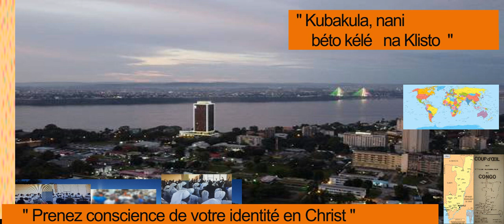💥 "KUBAKULA NOTRE IDENTITE EN CHRIST ", 🙁👵🏽💥 (L'év. Claje Majerome GAOUA) - E.E.C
KUKINTUMPIKA VE, KUZABA NANI MU KELE NA KINZAMBI YA MUNU" PRENDRE CONSCIENCE, QUI JE SUIS. QUI TU ES, sans ku sosa kukitumpidika, Tout est GRACE// 8."Atako nazali moto ya suka penza na kati ya basantu nyonso, kasi Nzambe apesa ngai ngolu yango, ya koteya bato oyo bazali bayuda te bomengo monene ya Kristo, 9 mpe nalimbola na polele nyonso, liboso ya bato nyonso, ndenge nini Nzambe ye oyo asalaki biloko nyonso, azali kokokisa mabongisi na ye oyo ezalaki ya kobombama kati na ye moko banda kala; 10 mpo ete bokonzi mpe bonkumu kati na likolo, bakoka koyeba sikʼoyo, na nzela ya Lingomba, bwanya ya Nzambe oyo ezali ya lolenge na lolenge, 11 ndenge abongisa yango banda kala, oyo ezali kokokisama kati na Kristo Yesu Nkolo na biso. 12 Kati na ye, mpe na nzela ya kondima kati na ye, tokoki kopusana pene-pene ya Nzambe, na bonsomi nyonso mpe na elikya nyonso." Lingala//
8 A moi, qui suis le moindre de tous les saints, cette grâce a été accordée d'annoncer aux païens les richesses incompréhensibles de Christ,9 et de mettre en lumière quelle est la dispensation du mystère caché de tout temps en Dieu qui a créé toutes choses,10 afin que les dominations et les autorités dans les lieux célestes connaissent aujourd'hui par l'Église la sagesse infiniment variée de Dieu,11 selon le dessein éternel qu'il a mis à exécution par Jésus Christ notre Seigneur,12 en qui nous avons, par la foi en lui, la liberté de nous approcher de Dieu avec confiance. (Éphésiens 3:8-12)
Culte matinal de ce 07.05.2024, église évangelique du Congo - Brazzaville. Depuis la Paroisse de Mayangui.